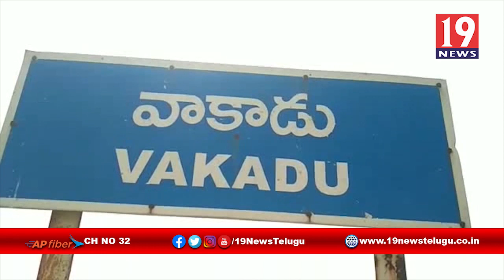ఇసుక రీచ్ లో బిల్లులను పరిశీలించిన DSP - నెల్లూరు జిల్లా వాకాడు